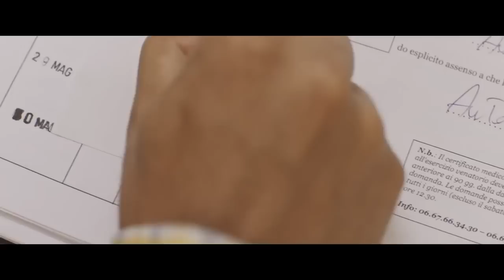К черту на рога - трейлер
15 лет верой и правдой служил Кекко своему народу – с утра до ночи, не жалея сил, просиживал штаны в Управлении охоты и рыболовства. Положение, зарплата, куча бонусов, включая милые подарки от посетителей: не жизнь, а сказка. Но пришла беда, откуда не ждали, – в министерстве решили сократить штаты, предложив чиновникам хорошее выходное пособие. Ну, а тем, кто заартачится – добро пожаловать в командировку «к черту на рога». Упрямец Кекко не захотел расставаться с дорогой его сердцу госслужбой – и начался полный приключений период в жизни бюрократа-бездельника. Уж чего только реформаторы не придумывали, чтобы от него избавиться, в какие только медвежьи углы Италии его не посылали – всё бестолку. И тогда министерские изверги отправили Кекко на Северный полюс, думали – в наказание, а оказалось – навстречу сумасшедшей любви.